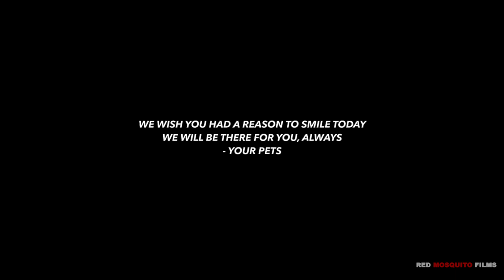WE WILL BE THERE FOR YOU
WE WILL BE THERE FOR YOU... A short film about your Loving pets... Created by Sanchay Goswami Special Thanks- Zoya ShaikhBhargavi Pillai Umesh Patil Rajesh Kumar CAST (In order of appearance) - Mascu- @wearefurrybabies - Mascara- Kavya Jadhav